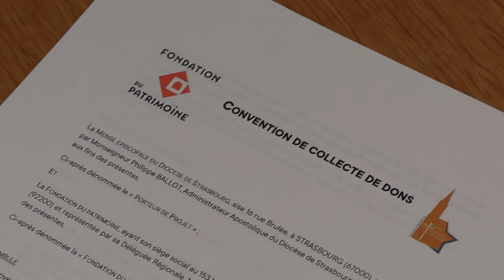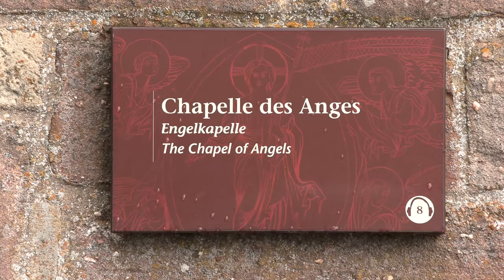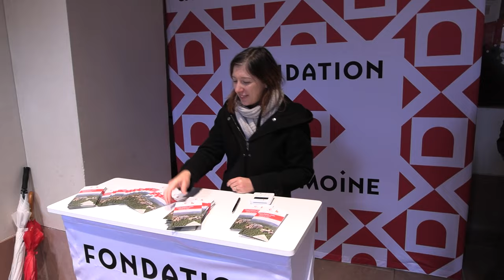Restauration des chapelles du Mont Sainte-Odile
A l'occasion de la fête de Sainte Odile le 13 décembre 2023, un partenariat a été signé entre le diocèse de Strasbourg et la Fondation du patrimoine. Le but, collecter des fonds en vue de la restauration de  la chapelle des Anges et de la chapelle des Larmes.